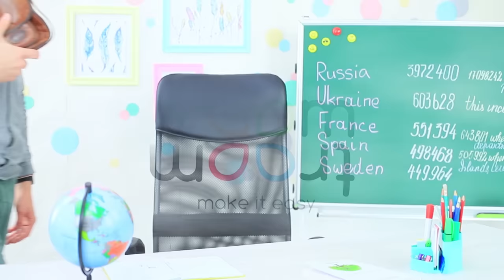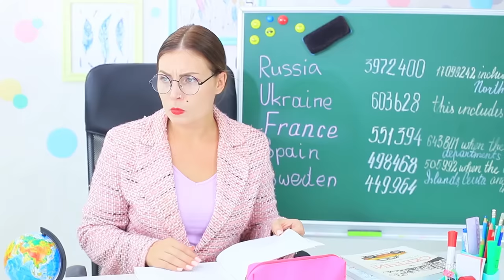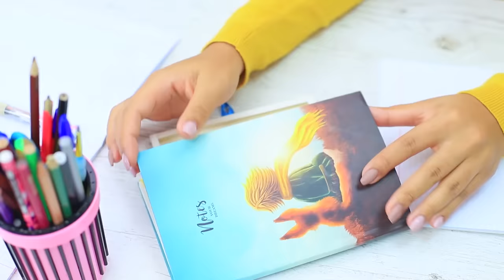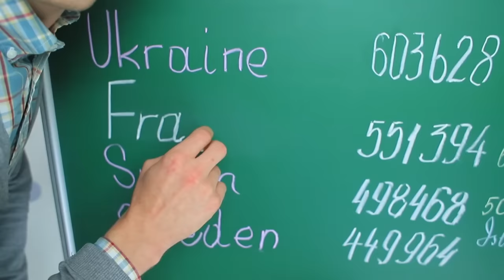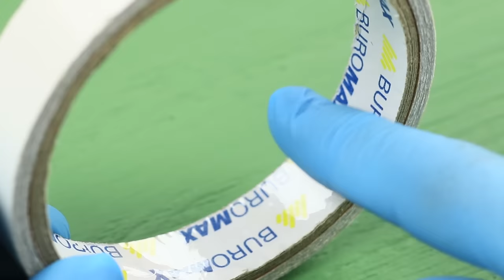15 अजीब तरीके क्लास में खाना ले जाने के / स्कूल की शरारतें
10 अजीब तरीके विशाल तनाव कम करने वाला सामान क्लास में ले जाने के। एन्टी स्ट्रेस चैलेंज
एक मीठा पॉइंटर या एक स्कूल के सप्लाई वाला चॉकलेट का कप। और टाई के अंदर मिल्कशेक क्या पूरा स्कूल पागल हो गया है नहीं हम बस क्लास में मीठी चीजे लाये है।

सामान और उपकरण:
• प्लास्टिक कॉलर बैंड
• वेलौर
• कैंची
• सुई और धागा
• डिस्पोसीबल प्लास्टिक का वास
• डबल साइडेड टेप
• लोहा
• पार्चमेंट पेपर
• मुड़ने वाली ट्यूब
• च्यूई कैंडिज़
• खानेलयक रंग
• ज़िप लॉक बैग
• पेंसिल केस
• चॉकलेट बार्स
• खाली ग्लू की ट्यूब
• योगर्ट
• कैंडिज़ से बनी ट्यूब्स
• ऐक्रेलिक पेंट्स
• मार्कर्स
• डार्क चॉकलेट
• पेपर कप
• शहद
• ब्रश आइसिंग लैस
• वेफर पेपर
• पेंसिल
• फ़ूड मार्कर्स
• खाने वाले पेंट्स
• मार्कर
• फॉयल
• कैंडिज़
• चॉक के आकार की कैंडिज़
• खाली चॉक का डिब्बा
• खाली त्रिअंगुलर पेंसिल का डिब्बा
• पेंसिल की प्रिंटेड तस्वीरें
• हॉट ग्लू गन
• Toblerone
• टेप
• जेली कैंडी बेल्ट्स
• चॉकलेट के डिब्बे से सुनहरा गत्ता
• पेंट की पैलेट
• मार्शमैलो
• मक्खन
• पिसी हुई चीनी
• खाली आइसिंग ट्यूब
• न्यूटल्ला
• प्रिंटेड कंटूर पेस्ट जिसपर न्युटल्ला लिखा हो
• वेफर्स
• त्रिअंगुलर स्केल
• नोटबुक
• चाकू
• सफेद गत्ता
• रिबन
• खानेलयक चमकीली
• खाली चमकीली की ट्यूब
• चॉपस्टिक

और Troom Troom विडियो देखें:
प्रसिद्ध विडियो: